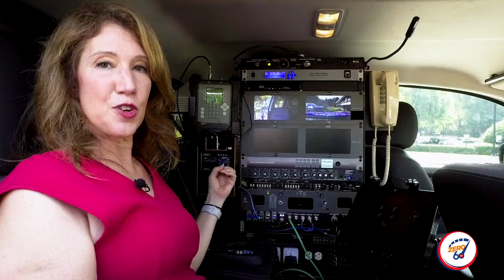Crazy for Cars: LeithCars.com On Demand Media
Sure, we sell and service cars at LeithCars, but we're also gear heads, car nuts, and enthusiasts for all things automotive. So, if you're crazy about cars like we are, we've got ya covered with lots of fun, informative, and entertaining videos for you to watch. Visit LeithCars.com and click the Media tab.